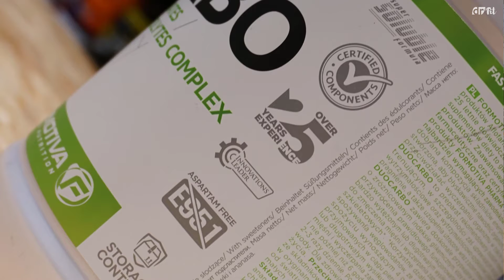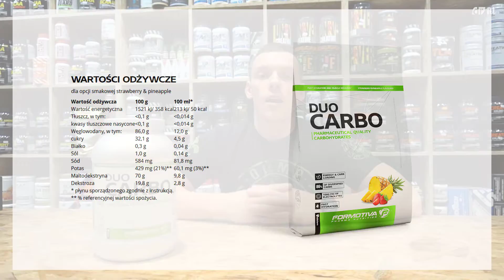Formotiva Duo CARBO recenzja odżywki węglowodanowej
Po krótkiej przerwie wracamy z kolejną recenzją. Tym razem testowaliśmy Duo CARBO firmy Formotiva. Nie są to najlepsze węgle jakie piłem w życiu ale trzeba przyznać, że nie są też najgorsze... czy warto zainwestować w ten produkt? Odpowiedź znajdziecie w materiale :)